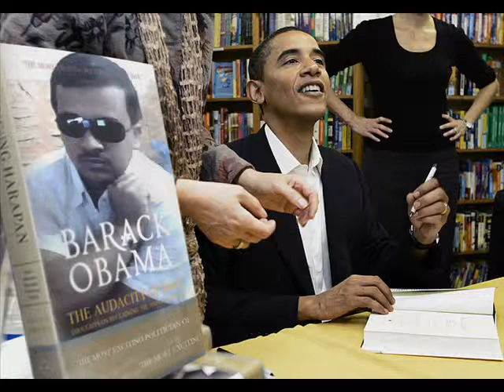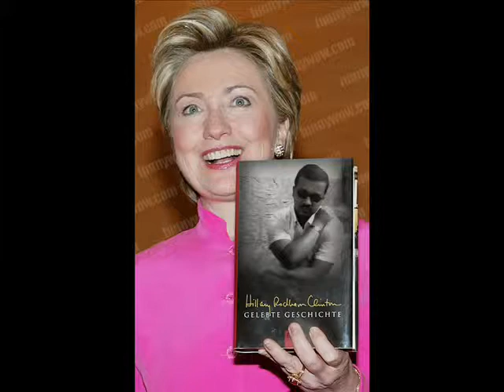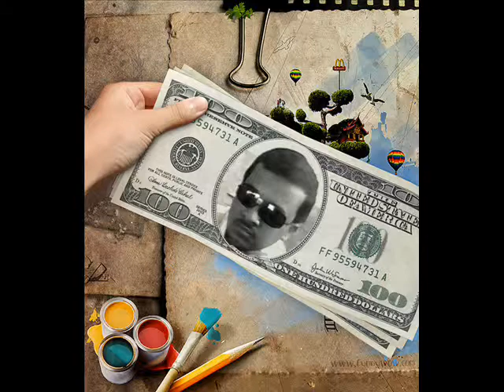Sohel gazi - my video